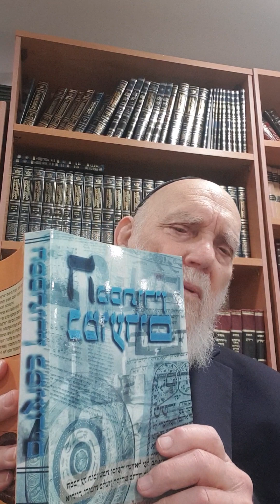סוד ויסוד החנוכה באור אותיות לשון הקודש הרצאה -חלק א -מתתיהו גלזרסון